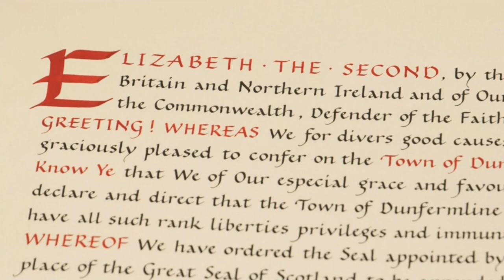Queen Elizabeth II's 'Deep love for Scotland': King Charles III speech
Queen Elizabeth II's 'Deep love for Scotland': King Charles III speech | His Majesty and the Queen Consort Camilla formally conferred city status on Dunfermline as part of Her Majesty's Platinum Jubilee celebrations - and the monarch said the event would 'gladden my dear mother's heart, as it certainly gladdens mine'.